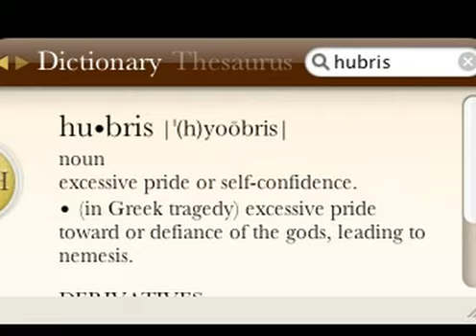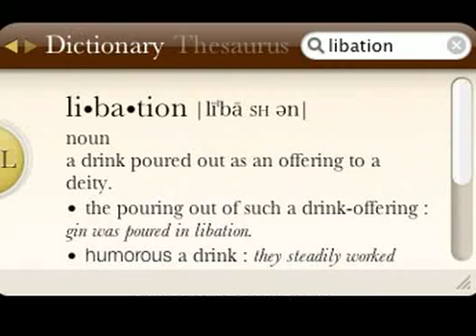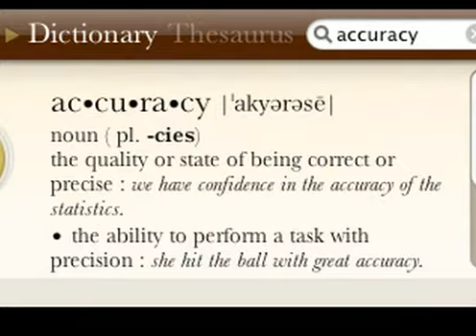The Family Guy Oresteia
Ben Goldberg and Bob Lenzi's version of The Oresteia, Carnegie Mellon University School Of Drama.